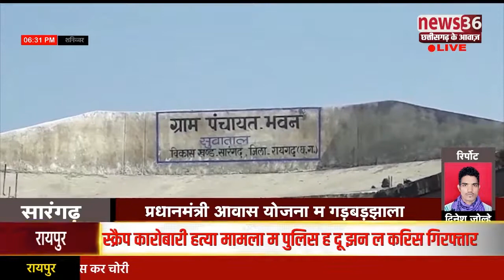प्रधानमंत्री आवास योजना म गड़बड़झाला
सारंगढ़ ले  डिजिटल रिपोर्टर दिनेश जोल्हे के रिपोर्ट